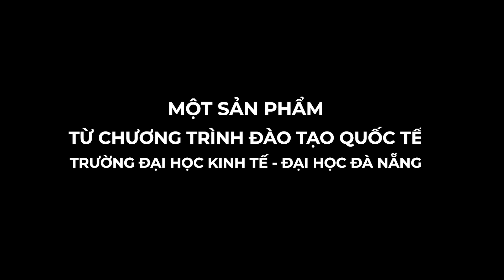[DANCE COVER] GHEN CÔ VY - TRUNG TÂM ĐÀO TẠO QUỐC TẾ - TRƯỜNG ĐH KINH TẾ - ĐH ĐÀ NẴNG (Vietnam Ver)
🎁 Một món quà đặc biệt từ tuổi trẻ Trung tâm Đào tạo Quốc tế - Trường Đại học Kinh Tế, Đại học Đà Nẵng với thông điệp ý nghĩa: SỨC TRẺ CHUNG TAY CÙNG CỘNG ĐỒNG - ĐẨY LÙI ĐẠI DỊCH COVID-19 🎯

👏 Thường xuyên rửa tay với xà phòng hoặc dung dịch diệt khuẩn

😷 Đeo khẩu trang tại nơi công cộng

❌ Hạn chế tụ tập nơi đông người

💪 Bổ sung đầy đủ dưỡng chất, tăng cường sức đề kháng

💖 Dịch bệnh qua đi, DUE chờ đón các bạn vào một ngày nắng đẹp 💖